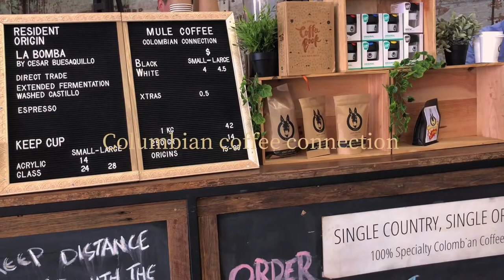[ENG/sydney vlog🇦🇺]Sydney Carriageworks Farmers market / 시드니 파머스마켓 투어